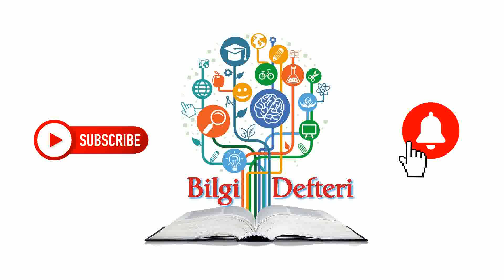Trump Organization's accounting firm, Mazars USA, recants a decade of his financial statements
The accounting firm that has for years prepared annual financial statements for Donald Trump and his businesses is cutting ties with his company and says a decade's worth of the reports "should no longer be relied upon."

The firm, Mazars USA, wrote to the Trump Organization's chief legal officer Alan Garten on February 9 to inform him of its decision. The letter was included as an exhibit in a filing Monday by the New York attorney general's office, which is seeking depositions from Trump and two of his children, Donald Jr. and Ivanka Trump , as part of an ongoing fraud probe.

In the letter, a Mazars executive cites revelations from the attorney general's investigation as among the reasons the accounting firm is no longer standing by its financial statements for the years ending June 30, 2011 to June 30, 2020, and dropping the Trump Organization.

"This conclusion (is) based, in part, upon the filings made by the New York Attorney General on January 18, 2022, our own investigation, and information received from internal and external sources," wrote Mazars general counsel William Kelly.

In the letter, Kelly wrote that Mazars "performed its work in accordance with professional standards" and compiled the statements based on information provided by the Trump Organization.

A spokesperson for the Trump Organization said in an email, "While we are disappointed that Mazars has chosen to part ways, their February 9, 2022 letter confirms that after conducting a subsequent review of all prior statements of financial condition, Mazars' work was performed in accordance with all applicable accounting standards and principles and that such statements of financial condition do not contain any material discrepancies."

"This confirmation effectively renders the investigations by the DA and AG moot," the spokesperson said.

Ronald Fischetti, an attorney who represents Trump, declined to comment. A spokesperson for Mazars USA did not immediately reply to a request for comment.

The financial statements were used to secure loans for the Trump Organization, and are a focus of at least two investigations. An ongoing criminal probe into Trump and the company last year led to charges against the company and its chief financial officer, Allen Weisselberg. New York Attorney General Letitia James is leading a parallel civil investigation. Her office has indicated in court filings that the investigation is trying to determine whether the statements of financial condition were used to defraud lenders.

James' office subpoenaed Trump, Donald Trump Jr. and Ivanka Trump in December 2021, according to court filings, prompting a furious response from attorneys for the Trumps, who are fighting James' demand that they sit for depositions.

The subpoenas seek "testimony and documents 'in connection with an investigation into the valuation of properties owned or controlled by Donald J. Trump or the Trump Organization, or any matter which the Attorney General deems pertinent,'" according to a court filing.

Trump and his attorneys have repeatedly accused James of pursuing the investigation against him as a political ploy. That accusation is at the heart of a lawsuit filed by Trump on December 21 . In a phone call with CBS News that day, he called himself an "aggrieved and innocent party" and called James' probe "a hoax."

James said in a statement Monday that "evidence continues to mount showing that Donald J. Trump and the Trump Organization used fraudulent and misleading financial statements to obtain economic benefit."

"There should be no doubt that this is a lawful investigation and that we have legitimate reason to seek testimony from Donald J. Trump, Donald J. Trump, Jr., and Ivanka Trump," James said.